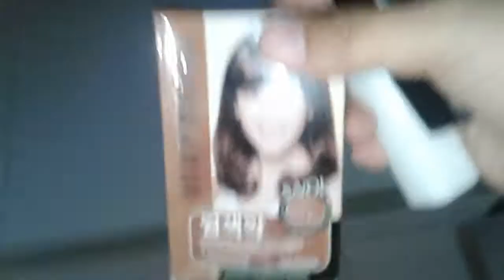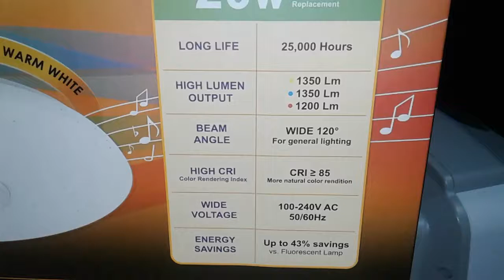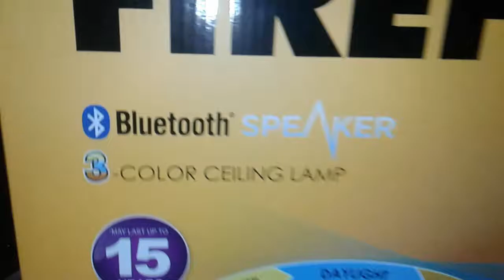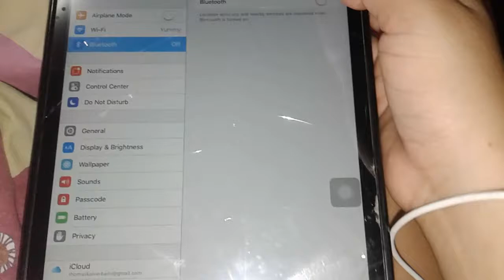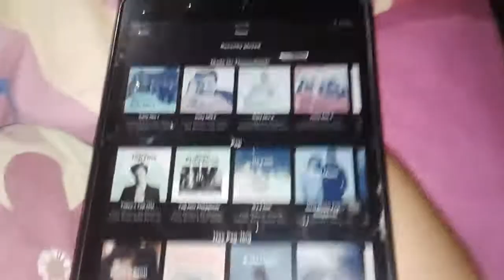REVIEW| FIREFLY pro series| COLOR MY HAIR| diko na guys napakita kung ano ginawa ko😅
Ilove you guys muuuaah.. godbless